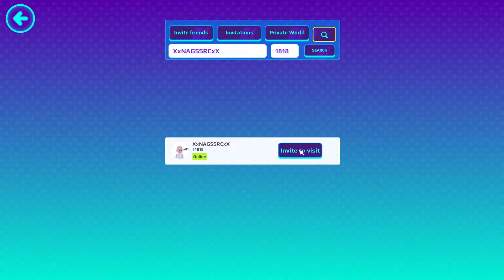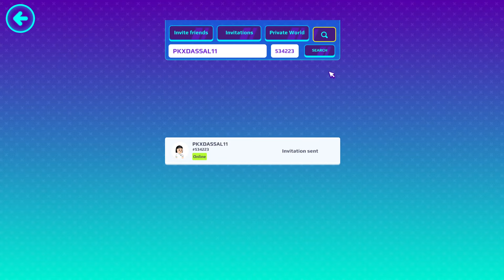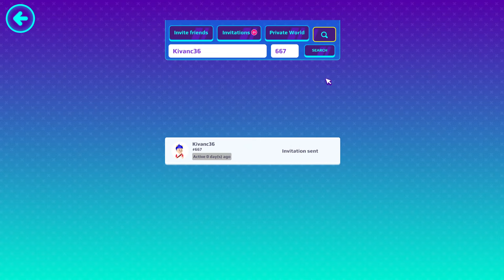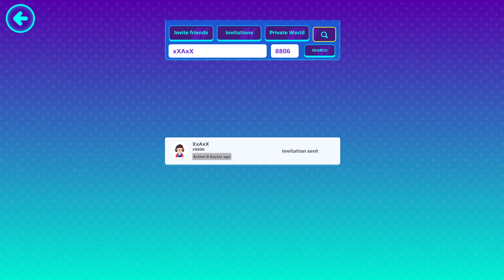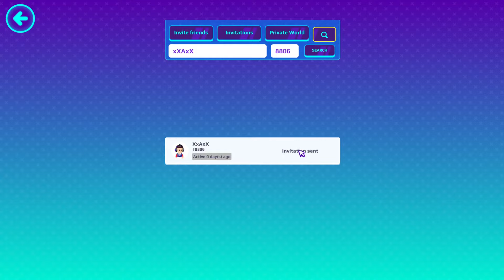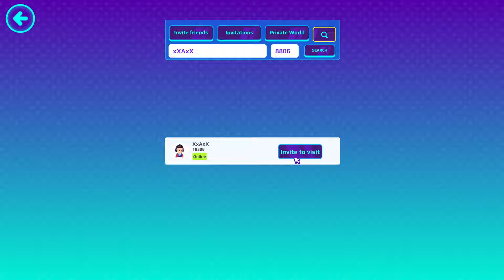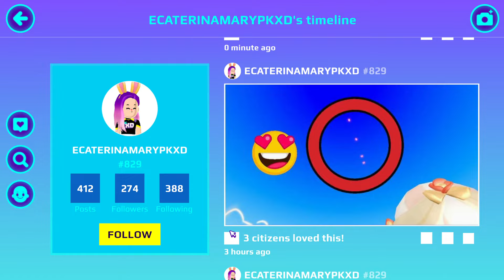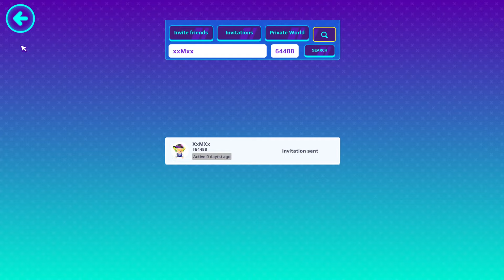PKXD Easter & Hello Kitty New Update // Funny Game Play Live 😍 | PK XD Live | SekarPkxd